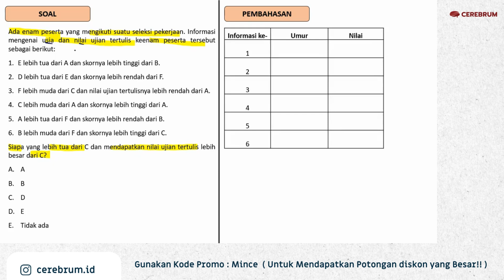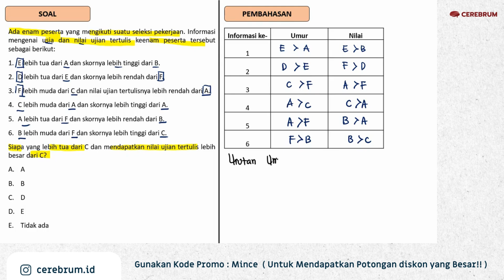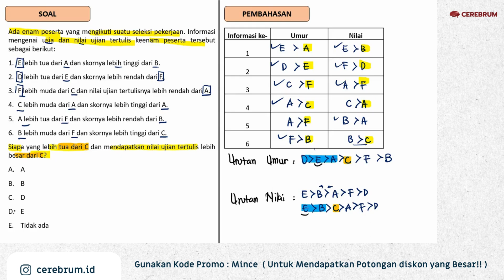Jawaban Soal Penalaran Umum SNBT 2024 5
Cerebrum memiliki program TryOutBerkelanjutan yang sudah terbukti mampu meloloskan ratusan ribu siswa masuk PTN impian selama bertahun-tahun.

Cerebrum.id memiliki kumpulan soal SNBT lebih dari 24.000 tipe soal ( 120 paket TRY OUT) semua soal ada video dan teks pembahasannya.

Download aplikasi cerebrum di playstore untuk pelatihan soal SNBT 2024 dengan lebih maksimal Untuk menghadapi SNBT 2024

Dan untuk mendapatkan video materi, Try Out Gratis dan fitur-fitur yang berguna untuk memaksimalkan kamu menghadapi SNBT, silahkan download aplikasi cerebrum.

Customer Service: -